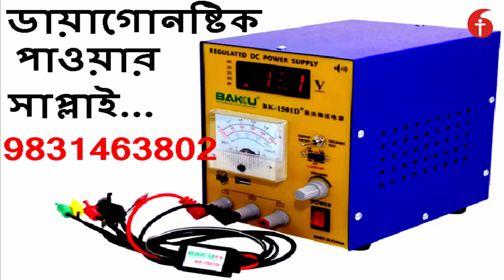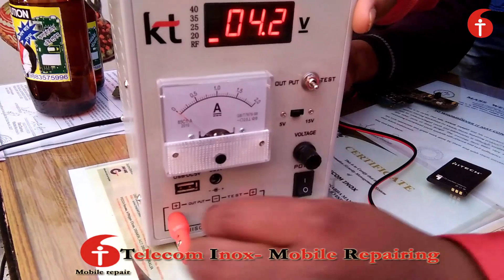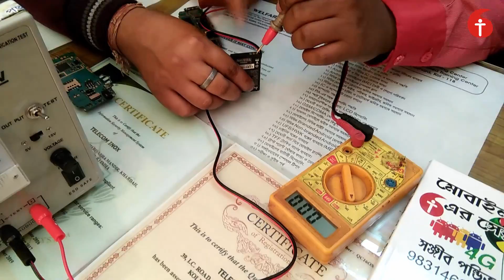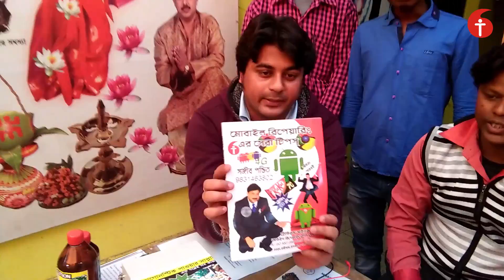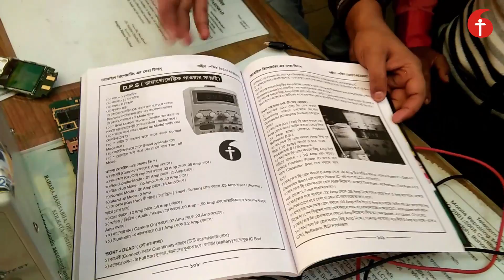একটু অন্যরকম DPS -টেলিকম আইনক্স – 9831463802